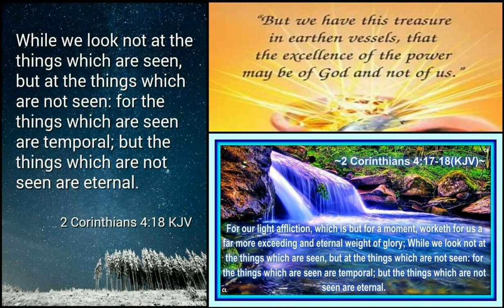THE POTENTIAL THAT'S THERE #475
8:59 clip from STS 822 - GOD'S TREASURE 8/15/1976. Dr. Victor Paul Wierwille. Here is a link for the full teaching;